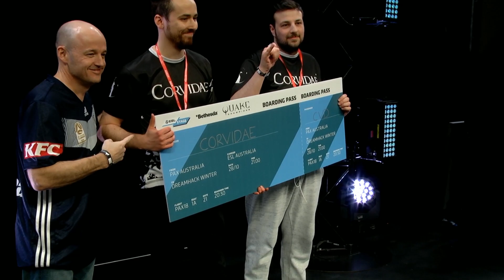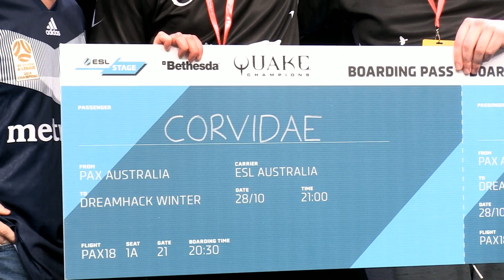GRANDFINAL Corvidae vs Cooked Esports PAX AUS 2018